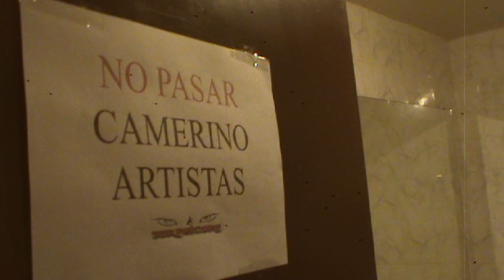Sutil - 1991 (VIDEO OFICIAL)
1991... Una vida dedicada a esto.